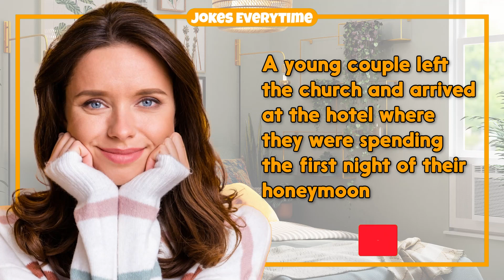Funny Joke – Young Couple's Honeymoon | Jokes EveryTime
0:00 - Intro
0:06 - The Joke
1:22 - More Jokes